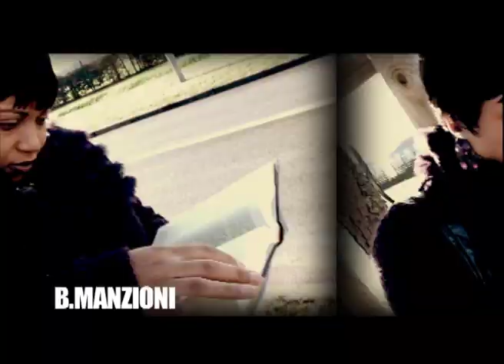Fridhabass"GPS"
Fridhabass,Bemvindo, ALBUM OVATION